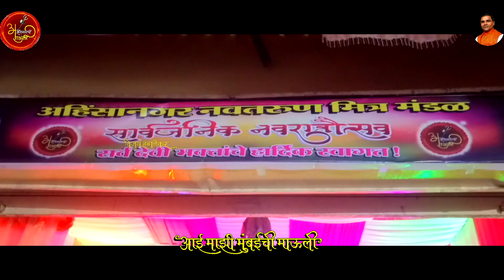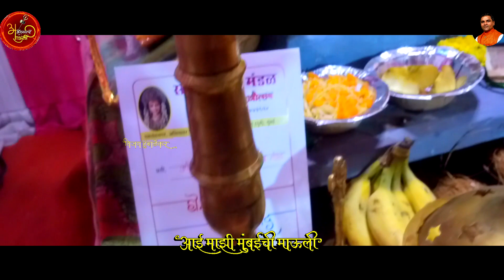अहिंसनागरची माऊली २०२० आई माझी मुंबईची माऊली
व्हिडीओ पूर्ण पहिल्या बद्दल आभार .